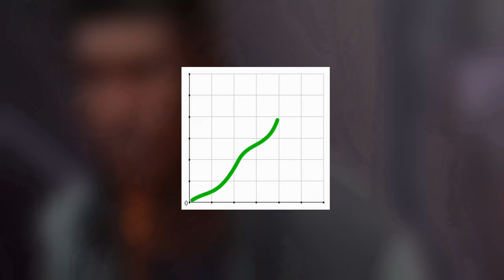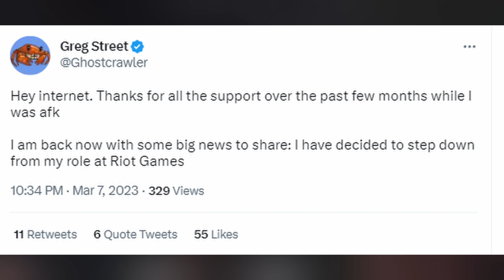WHY Riot's MMO will be the WoW KILLER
Have suggestions? Post a comment or visit our discord server!